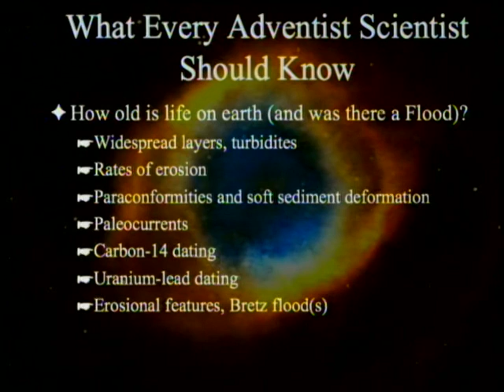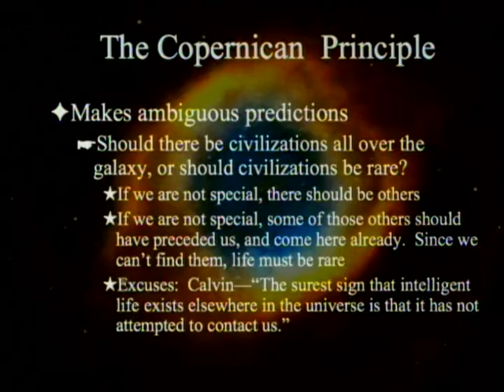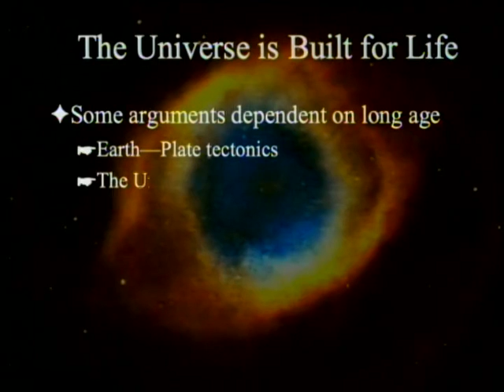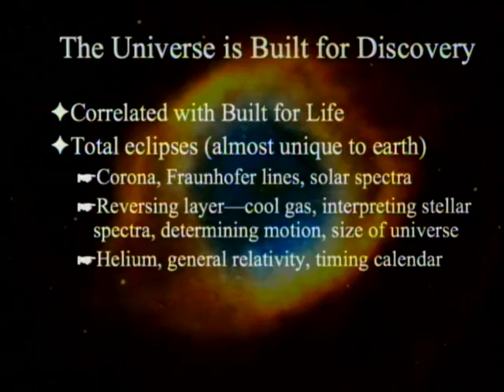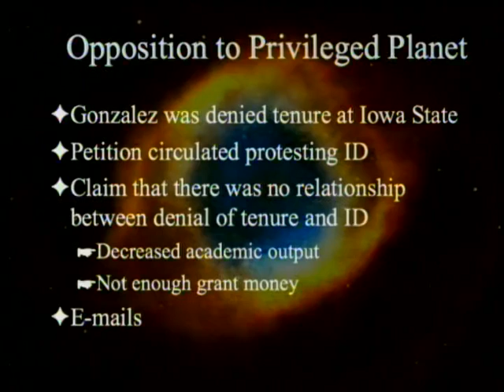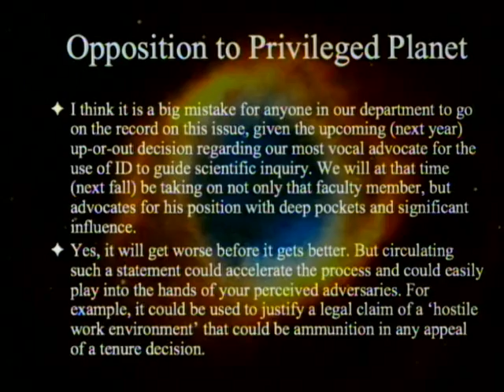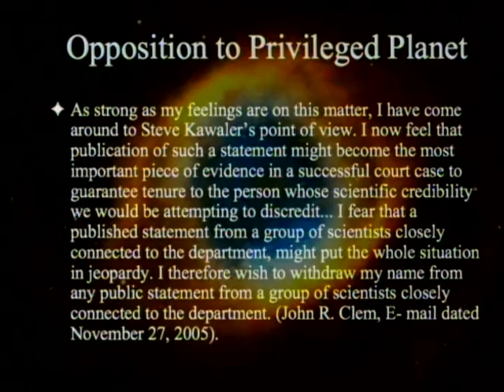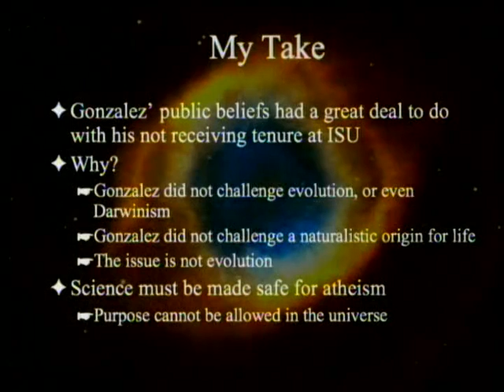What Every Adventist Scientist Should Know: The Privileged Planet 5-10-2014 by Paul Giem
We continue a series on What Every Adventist Scientist Should Know.  This ninth week we discuss the unusual suitability of this planet for life and for scientific discovery and the unwelcome reception of the implications of these facts by the scientific community.

1. Gonzalez, G. & J. W. Richards. 2004. The Privileged Planet. Washington, DC: Regnery Publishing, Inc.